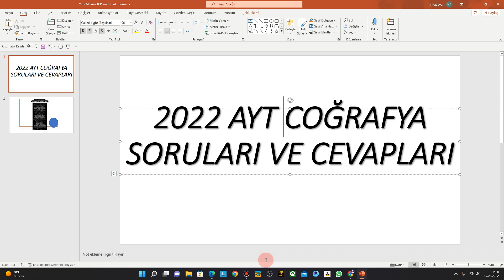2022 AYT COĞRAFYA SORULARI VE CEVAPLARI / 2022 AYT SORULARI VE CEVAPLARI